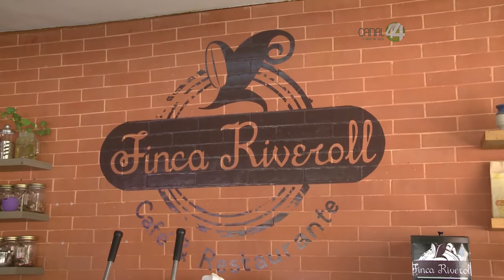Restaurantes advierten que con el Botón de Emergencia impedirá levantarse tras crisis